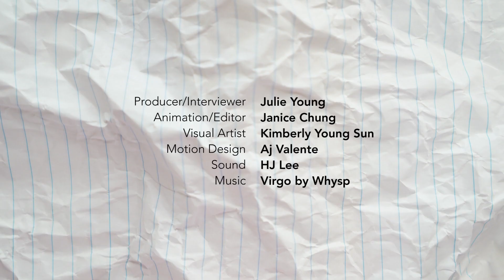The Hardest Part About Being A Teenage Adoptee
September is National Suicide Prevention Awareness Month.

Adoptees are four times more likely to attempt suicide than non-adoptees. To help raise awareness on the topic of mental health and adoptees, KoreanAmericanStory.org will roll out a special series of the Legacy Project - the Love/Hate Project - which will feature interviews with Korean American adoptees.

In commemoration of National Suicide Prevention Awareness Month and, as a precursor to the Love/Hate Project, in collaboration with IAMadoptee, we present the the second of two short videos which we hope will help the broader community to better understand the experience of being a Korean American adoptee.  We also aspire to send the message to all adoptees, that you are not alone.

• If you are in crisis or are experiencing difficult or suicidal thoughts, call the National Suicide Hotline at 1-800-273 TALK (8255)

• If you’re uncomfortable talking on the phone, you can also text NAMI to 741-741 to be connected to a free, trained crisis counselor on the Crisis Text Line.

Michael Pulliam
Has been the feeling of isolation, the fear of my own self, my own despair

Mike McDonald
That one day I’d grow up to be the confident person that I always wanted to be. The hardest part was not getting there yet. I think fear of the unknown and being alone was the hardest part.

Marissa Martin
Trying to find a balance about who I was, who people wanted me to be and who I wanted to be.

Mike Mullen
Was growing up in an environment where it was just white people, and there were no Asians around and there was no other ethnicities around and so that was to me, I think, very stifling.

Jae Ridner
I was in a constant state of denial and I am so thankful that I found a level of awareness as i got older but I lived in a box for a very long time, and its nice to come out of it.

Alex Myung Wagner
As adoptees we struggle a lot with thinking that any misstep that we might make will make those that love us completely disown us.

Lee-Ann Hanham
The hardest part was feeling I didn’t have a connection. I didn’t know where I belonged, I struggled with that.
its really important to to breathe. When you are in it and you are feeling these big feelings, its very difficult to exhale because its so big. Please breathe. Because if you breathe, then you are living.